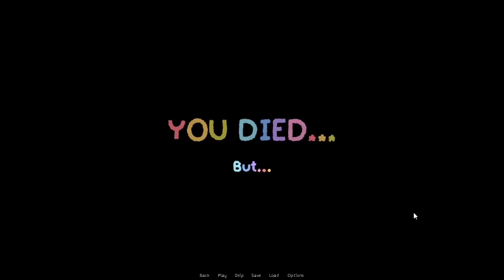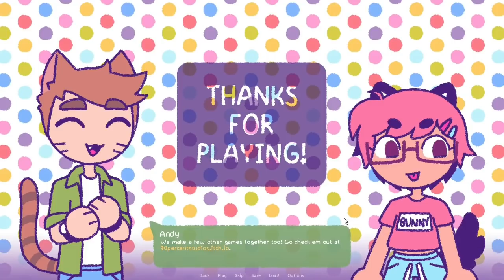The Power of Friendship - Purrfect Apawcalypse 2: Purrgatory Furever! - Episode 2 [Let's Play]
I can hear him audibly groan from the depths of the eternal void.

About this game:
One thousand students from the Hachiko High School massacre have risen from the dead to crash Olive's birthday party! Trapped in the Grimalkin Estate, Olive and their pals will have to figure out how these dogs were resurrected, why Sparky's acting so strange, and why Angel's old body is out to get them. But remember: Just because you're trying to survive the zombie apawcalypse, doesn't mean you can't try and make your friends happy!